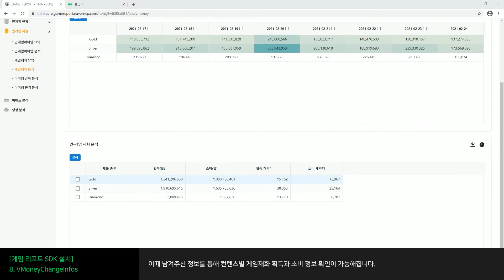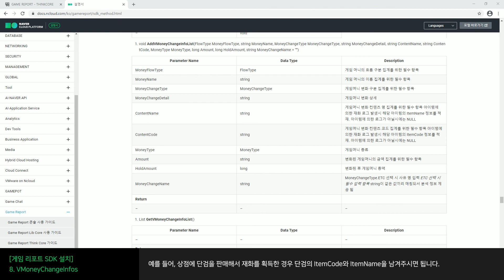[상품 소개] 게임리포트 SDK 설치 가이드 | 8. 재화의수량변화로그(VMoneyChangeInfos)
* 이 영상은 클로바 보이스(CLOVA Voice)로 제작되었습니다.

게임의 모든 데이터를 분석해주는 '게임 전문 빅데이터 서비스!'
게임리포트(Game Report)의 SDK 설치 가이드 영상입니다.